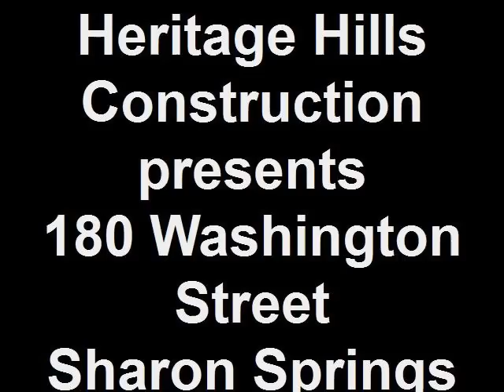Heritage Hills Construction presents 180 Washington Street Sharon Springs NY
$79,900 takes this absolutely gorgeous, completely re-done home on a quiet, wooded street in Sharon Springs, New York. You will marvel at the beautiful vaulted ceilings, wood floors, tiled entry, modern kitchen, new appliances, back deck and spacious yard. Three bedrooms and 1-1/2 baths!!  Landscaping adds even more charm. Wood stove. Take a walk through this property and then run to the phone and call Lynn Russell at Valley View Realty - . $79,900!!! WOW!!!